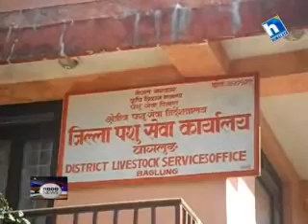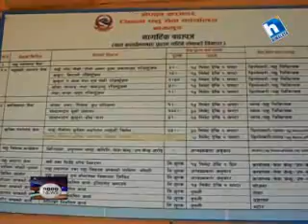Good News-21 Dec 2012(Poush 06)